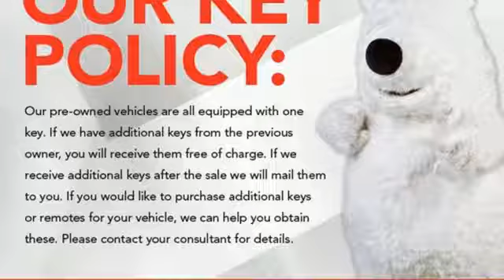Used 2015 Toyota Corolla Saint Paul White-Bear-Lake, MN W92519PA - SOLD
Year: 2015
Make: Toyota
Model: Corolla
Trim: 4dr Sdn
Engine: L Cyl.
Color: BLUE
Mileage: 42147
Stock #: W92519PA
VIN: 2T1BURHE0FC239368

Address:
3400 Highway 61 North